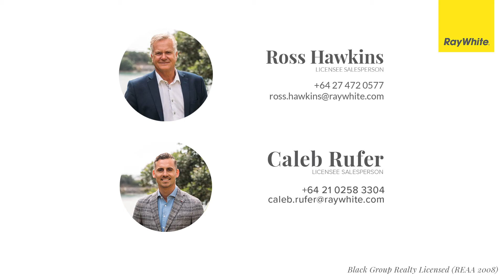36 Rautara Street, Orakei